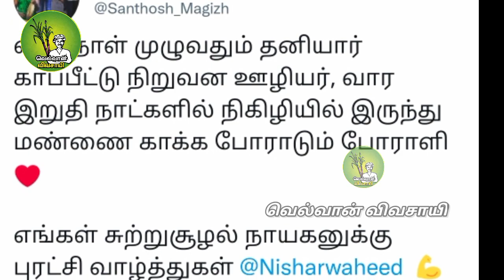திருச்சியில் காவல் அதிகாரிகள் முன்னிலையில் சீமான் | இனி எங்கும் சீமான் குரல் ஓங்கும் 🔥